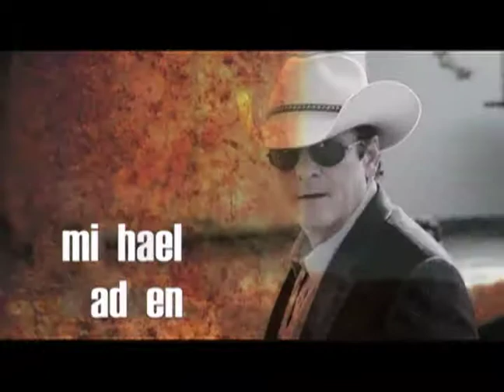Living & Dying (2007) | Trailer | Edward Furlong, Arnold Vosloo, Michael Madsen, Jon Keeyes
Following a robbery, four robbers find themselves in a gunfight with the police. One dead and one wounded, the remaining trio takes refuge in a British pub. When the two black marketers in the pub kill one of the robbers and take charge, the robbers become hostages themselves.

Director: Jon Keeyes
Writer: Jon Keeyes
Starring: Edward Furlong, Arnold Vosloo, Michael Madsen